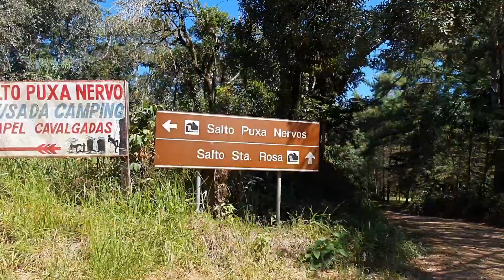BAITA ROLÊ 21 | Salto Santa Rosa TIBAGI - PR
👫🏼Um casal morando num Ford ka 1.0
🌍 Vamos dar toda volta na América do Sul
🏕 MOVIDOS POR AVENTURA